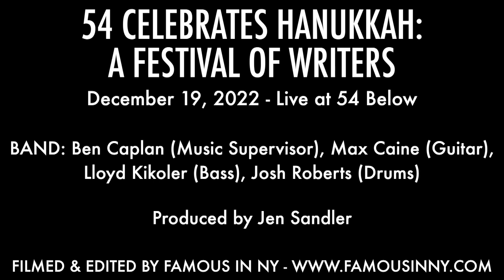Ryder Chasin - "This Year" (Alex Goldie Golden)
54 CELEBRATES HANUKKAH: A FESTIVAL OF WRITERS
December 19, 2022 - Live at 54 Below

BAND: Ben Caplan (Music Supervisor/Piano), Max Caine (Guitar), Lloyd Kikoler (Bass), Josh Roberts (Drums)